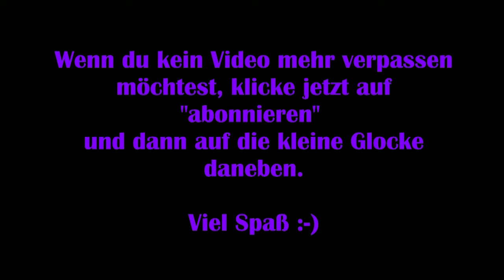Disney Dreamlight Valley #12 – Die verfluchte Grotte [Lets Play] [Deutsch]